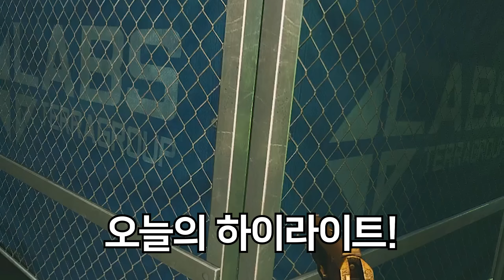[타르코프] 황금 권총 TT 한 자루를 탄창 없이 갖고 들어가서 살아남아 잭팟을 터트리는 방법.. 핵쟁이가 넘치는 랩 연구소 제로투히어로 // Escape From Tarkov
오늘은 TT 권총 투 히어로
랩 판입니다
결국 마지막까지 살아남아
잭팟을 터트렸습니다

오후 10시 이후부터 시작합니다.
감사합니다